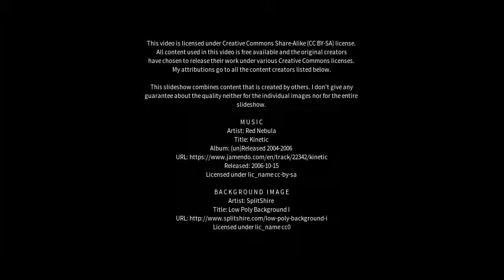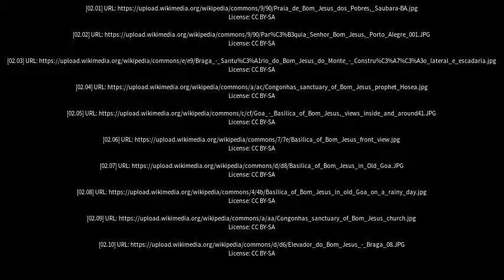Best places to visit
Best places to visit - Bom Jesus (Brazil) Best places to visit - Slideshows from all over the world - City trips, nature pictures, etc.